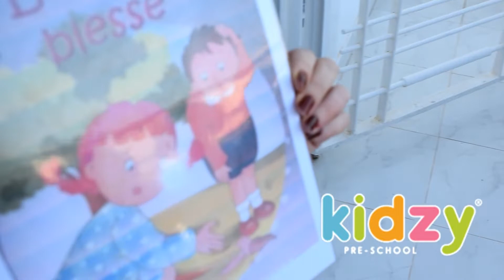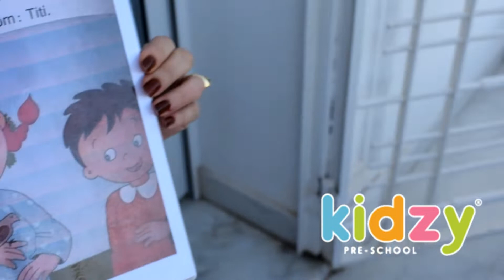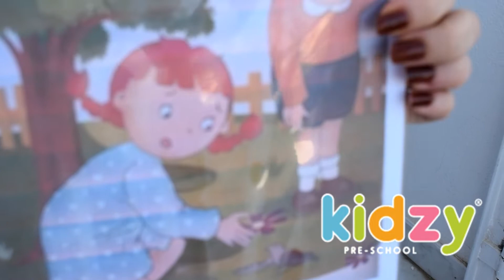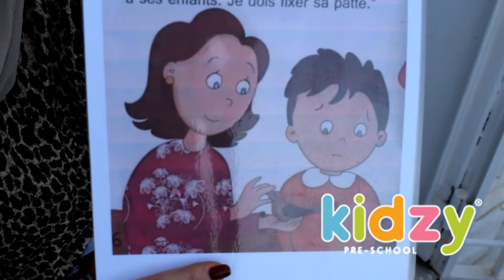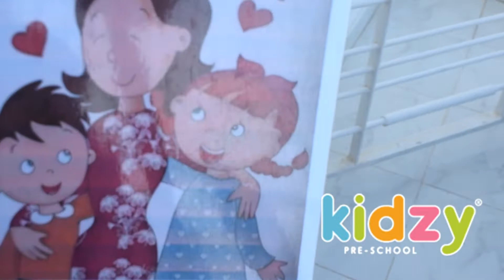Kidzy Tunisia - Atelier Conte - L'oiseau bléssé - Moyenne Section